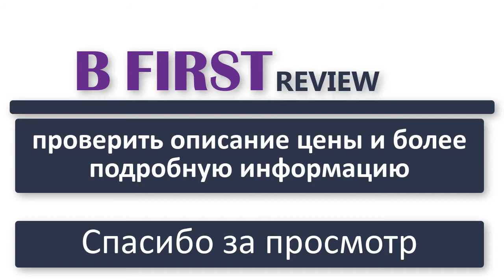3F UL Gear LANSHAN 2 Trekking Pole Tent - Inexpensive Zpacks Duplex Clone Ultralight for Thru Hiking